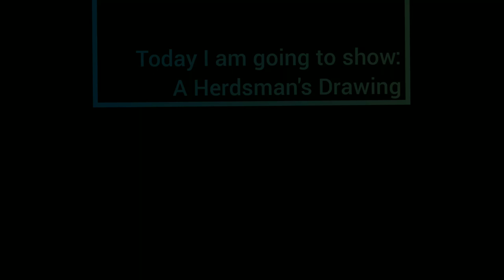How to draw Herdsman in easy way Made by: Bhumi Baldania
Hey Friends,
How are you all??
Hope you all are safe at your homes

Today I am going to draw and paint Herdsman in easy way that is simple and convenient